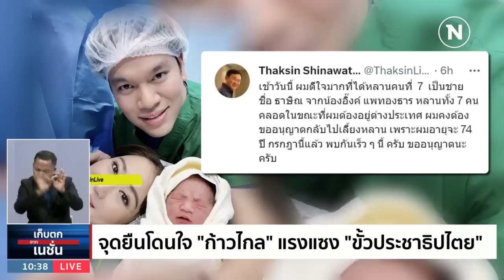จุดยืนโดนใจ "ก้าวไกล" แรงแซง "ขั้วประชาธิปไตย" | เก็บตกจากเนชั่น | NationTV22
Line : @nationonline